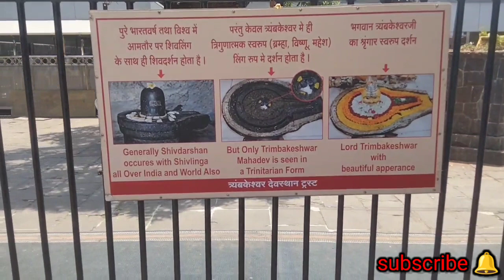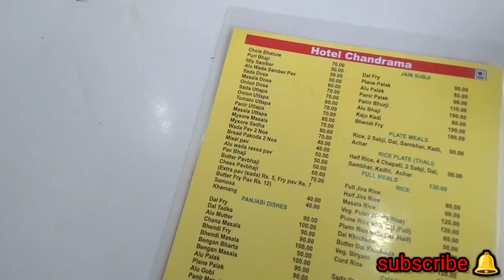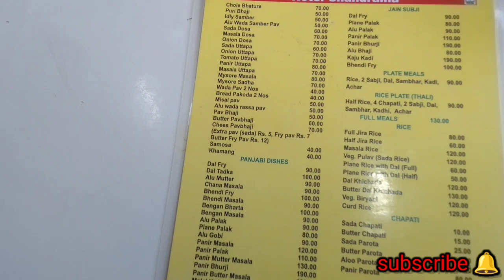త్రయంబకేశ్వర జ్యోతిర్లింగ ఆలయం(నాసిక్)దర్శనం డీటైల్స్||part:-3